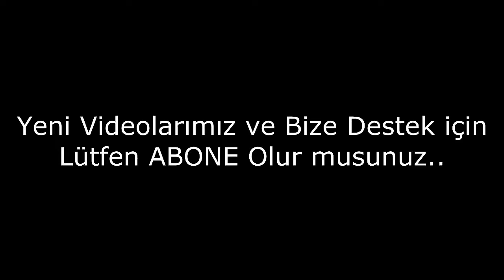Para Saklanacak En İlginç Yerler